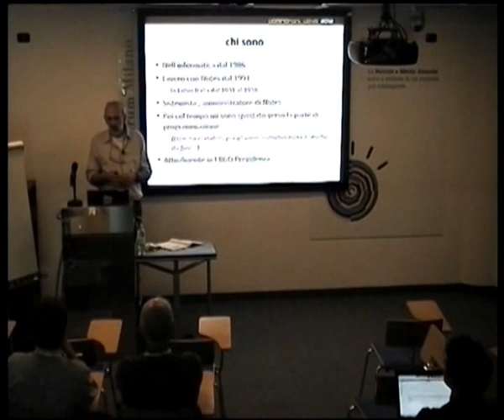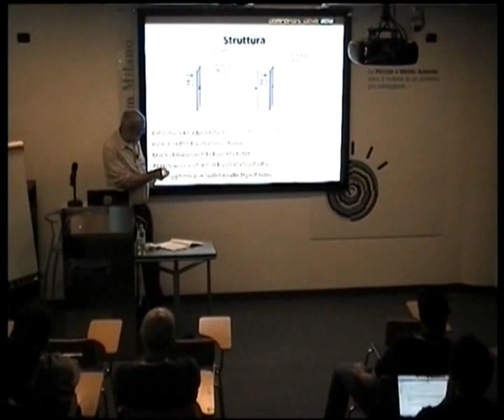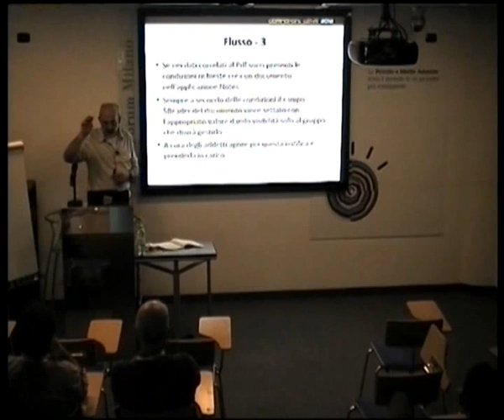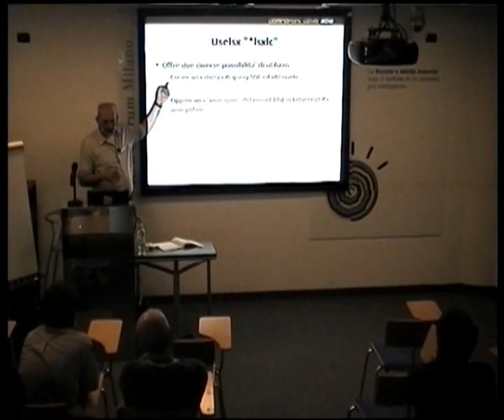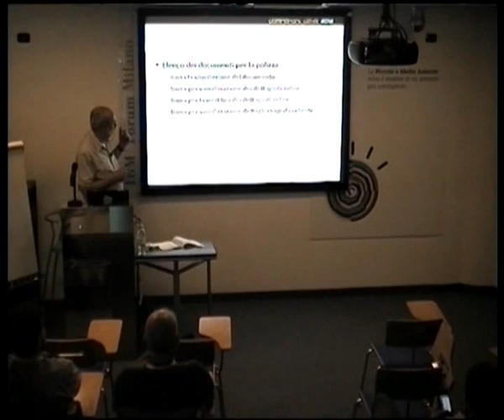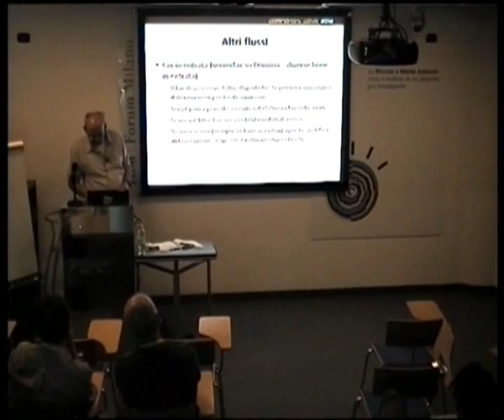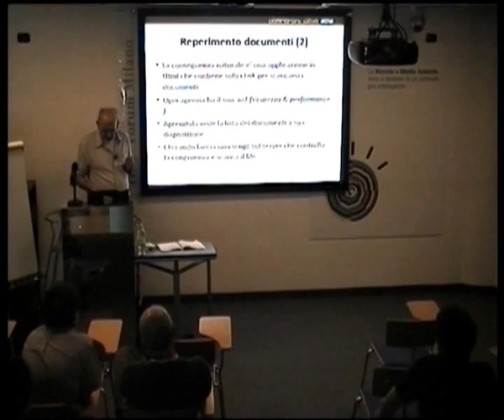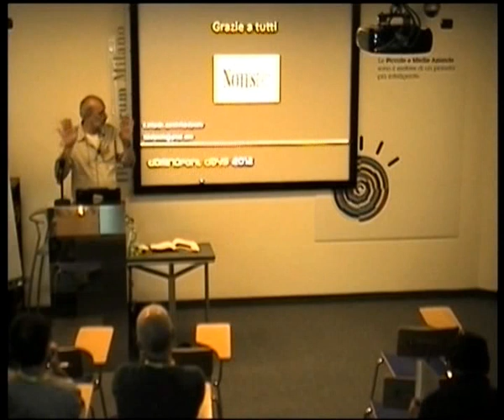Una Intranet aziendale che funziona con Lotus Notes, DB2 e 3,5 milioni di Documenti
Sono Fabio Di Paola e lavoro su Notes dal 1991, sia come amministratore che sviluppatore. In questo intervento presento le possibilità offerte dall'interazione fra Domino e DB2 di Ibm

Come potete immaginare le comunicazioni cartacee fra una assicurazioni ed i suoi clienti (sia in entrata che in uscita) sono numerose e generano un archivio non indifferente.
Inoltre le comunicazioni in entrata sono normalmente delle richieste di varia natura da parte dei clienti stessi che devono essere quindi prese in carico ed evase da qualcuno all'interno della compagnia in modo da dare una risposta al cliente stesso.

Da tutto cio' sono scaturite le 2 richieste che mi hanno fatto e cioe':

Richiesta 1:
"vorremmo passare allo scanner tutto l'archivio cartaceo aziendale in modo da archiviare i documenti in formato elettronico e poterli poi cercare ed estrarre.
Si tratta di qualche centinaio di migliaia di documenti,forse si supera il milione   (in realta' dopo 3 anni siamo a 3,8 milioni di documenti archiviati)
Richiesta 2:

"tutta la posta in entrata dovrebbe essere passata allo scanner, archiviata in formato elettronico ed inoltre ne deve nascere una notifica all'ufficio competente in modo che vengano innescate le lavorazioni necessarie"

Il concetto e' semplice e il tutto si divide in tre parti:

L'acquisizione di nuovi doc. da archiviare che possono essere file pdf, jpg, doc ecc. e che possono provenire da diverse fonti : scanner, email , videate ecc.
Poi serve ovviamente un sistema di ricerca e visualizzazione di questi documenti
Ed infine una gestione di eventuali flussi di lavorazioni associati ai documenti acquisiti.
Questo significa che un nuovo documento in entrata sottintende una qualche attivitÃ da espletare e di questo devo tener traccia , smistandola magari all'ufficio competente.

Supponiamo una qualunque lettera che chiede informazioni: il sistema deve prenderla in carico, archiviarla in modo che sia facilmente ricercabile e segnalare a chi di dovere che è arrivata e bisogna fare qualcosa. Questa persona a sua volta deve prendersi in carico l'attività e poi chiuderla.

Il tutto, ovviamente, con Domino affiancato da Db2.

L'idea di base e' stata di utilizzare Db2 per l'archiviazione dei file con le immagini dei documenti mentre Notes e Domino mi servono per tutta la parte di gestione, ricerca e smistamento dei flussi .
Quindi tutto il codice che esegue queste operazioni e' Lotusscript (con uso intensivo di "*lsxlc" ) :

 i flussi di lavorazioni sono gestiti da applicazioni Notes native in quanto si tratta fondamentalmente di workflow personalizzati in base ai flussi lavorativi dell'azienda

la parte di acquisizione dei documenti varia a seconda della provenienza : i file provenienti da scansione seguono un ciclo diverso dai fax (e comunque anche il server fax gira sotto Domino)

la parte di interrogazione/consultazione dell'archivio documentale e fatta con interfaccia browser ma e' anch'essa generata e gestita da Lotusscript.

Il tutto ormai in produzione da tre anni circa con un totatle di 3,8 milioni circa di documenti archiviati